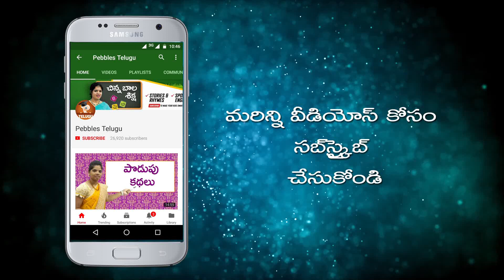కారేట్ స్వీట్ హల్వా Carrot Halwa Gajar halwa in telugu |Making Carrot Halwa in Telugu |carrot recipe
కారేట్ స్వీట్ హల్వా Carrot Halwa Gajar halwa in telugu | How to make Carrot Halwa in Telugu | carrot recipe

Indian Food Recipes in Telugu | Telugu Vantalu | Learn Cooking in Telugu | Easy and Tasty Telugu (RECIPES) Vantakalu

This Telugu cooking (vantalu) provides different kind of recipes at one place to have a tasty dishes.
Andhra Pradesh being the leading producer of red chili, rice and millets in India influences the liberal use of spices — making the food one of the richest and spiciest in the world. Vegetarian as well as meat and seafood (coastal areas) feature prominently in the menus. Dal (lentils), tomato and tamarind are largely used for cooking curries. Spicy and hot varieties of pickles form an important part of Telugu cuisine.
South India is famous for the rich traditional vegetarian and non-vegetarian dishes. telugu recipes snacks, telugu recipes vegetarian, telugu recipes sweets, telugu, sweets
The foods are basically blended of flavors, colors, seasoning, nutritional balance, fragrance, taste, crispy and visual appeal. Here you can find the culinary tradition of South India.